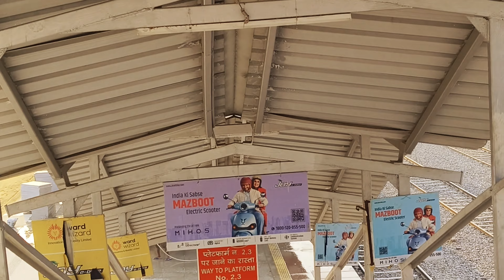Ayodhya railway station | ayodhya junction | ayodhya Ram mandir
Ayodhya railway station | Railway station Ayodhya, ayodhya dham railway station, Ayodhya New railway stationAyodhya New Railway station || Ayodhya development | ayodhya Ram mandir update | IRCTC | Vande Bharat train

India's Most Advanced Railway station | Ayodhya Railway station Redevelopment Project |ayodhya railway station redevelopment| ayodhya railway station| ram Mandir construction@PAWANYADAVvlogs

New ayodhya railway station | Ayodhya railway station redevelopment | Ram mandir construction ayodhya BACKPACKER GAURAV LOK

New ayodhya railway station| Ayodhya railway station redeployment | Ram Mandir construction update

New ayodhya railway station *Pura Airport Jaisa Railway Station hai Journey with AK

Ayodhya Railway Station Redevelopment | Ayodhya Ram Mandir Construction | ayodhya new project| ayodhya

Ayodhya Railway Station Redevelopment | Ayodhya Ram Mandir Construction | Ayodhya devlopment project

नव्य अयोध्या रेलवे स्टेशन का शीघ्र होगा उदघाटन | Ayodhya railway station redevelopment | Indian SRJ

भव्य और खूबसूरत Ayodhya Railway Station  से नही हटे गई आप की नजर TIMES NOW Navbharat

अयोध्या जंक्शन आपका इंतजार कर रहा है | Document On Ayodhya Railway Station The Freedom Voice

New ayodhya railway station| Ayodhya railway station redevelopment | Ram mandir construction ayodhya

Dosto is video mai ayodhya railway station redevelopment ko dikhaye hai... ayodhya railway station ko ram Mandir model pe banaya ja rha hai.. ayodhya railway station morden railway station hai
Airport Sa Lagat hai Newly made Ayodhya Railway Station The Stroller

राम पथ मार्ग चौड़ीकरण। अयोध्या राम पथ मार्ग चौड़ीकरण। ram path road construction | ram path ayodhya

राम मंदिर मार्ग चौड़ीकरण ayodhya। Bhakti path road chodikaran letest h @ShriAyodhyaDham

राममंदिर पथ चौड़ीकरण एंवम सौंदर्यकरण की वर्तमान स्थिति अयोध्या।। Ayodhya ram marg chodikarn

राम मंदिर मार्ग निर्माण और चौड़ीकरण अयोध्या || bhakti patah ayodhya

Ram path ayodhya|| अयोध्या राम पथ।। अयोध्या भक्ति पथ।।

श्री राम मंदिर अयोध्या।। shri Ram Mandir| New Temple construction| India SRJ

Uttar pradesh: Ayodhya mai kanha tak pahucha Ram mandir ka kam| Ram Mandir progress

Ram Mandir Exclusive Report:कहाँ तक पंहुचा श्रीराम मंदिर का निर्माण?| Ram Mandir construction Aaj Tak

Ram Mandir| ayodhya Ram Mandir construction update| राम मंदिर अयोध्या। Papa construction

Ayodhya Ram Mandir temple upadate: राम धाम ऐसा बनेगा, सीधे अयोध्या से आज की रिपोर्ट देखिये।  India TV

 Ram Mandir construction| letest news| hindi | Zee News

Dosto is video mai humne ayodhya railway station redevelopment ka letest update diya le ummid hai ye video aap logo ko pasand ayegi

ayodhya railway station development
ayodhya railway station latest update
ayodhya railway station redevelopment update
ayodhya railway station to ram mandir distance
ayodhya railway station update
ayodhya railway station new update
ayodhya railway station status
ayodhya railway station se ram Mandir ki duri
ayodhya railway station new 3d model
ayodhya railway station redevelopment latest update
ayodhya railway
ayodhya railway station new model
ayodhya railway station construction
ayodhya railway station new construction
ayodhya road chodikaran
ayodhya roads redevelopment
ayodhya road nirman
ayodhya new road nirman
ayodhya to sahadutganj
sahaduttganj to ayodhya
sahadutganj to ayodhya raod nirman
ayodhya redevelopment
ayodhya devlopment
development ayodhya
redevelopment ayodhya
ayodhya new road
ram Mandir jane ka rasta
ayodhya mai naya kaya ban raha hai
Ram mandir
Ram Mandir Ayodhya
Ayodhya
Ayodhya Ram Mandir
Ram Mandir ayodhya blog
Ram Mandir ayodhya vlog
Ram Mandir photos
Ram Mandir image
image Ram Mandir
shri Ram janam bhoomi
Shri Ram Janam bhumi
Shri Ram Janam bhumi construction updated
Ram Mandir update
shri Ram janam bhoomi construction update
Ram Mandir update
ayodhya mandir update
shri Ram Mandir construction update
ram mandir kitna bana
Ram mandir kab tak ban jayega
kab tak bane ga ram Mandir
shri ram janam bhoomi kab tak bane ga
janam bhoomi kab tak ban jaayega
ram mandir ka tak banega
kitna bana ram Mandir
Papa construction
अयोध्या से सहादतगंज रोड़ निर्माण
सहादतगंज से अयोध्या रोड निर्माण
नयाघाट तोड़फोड़
राम मंदिर
राम मंदिर कितना बना
राम मंदिर कब तक बने गा
राम मंदिर अपडेट
अयोध्या राम मंदिर अपडेट
अयोध्या राम मंदिर की फोटो
अयोध्या राम मंदिर
अयोध्या राम मंदिर इमेज